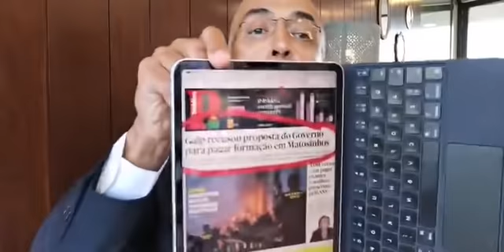A Cor do Dinheiro - comentário diário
Antes da ordem do dia: A noite eleitoral no dia D👍 Think Tank na 4ª feira🙂 O “Corporate Viseeon” desta semana😉 A Caixa e o “Fora da caixa”, hoje, em Portimão🙂 O “Corporate Viseeon” desta semana 😁 Vilamoura a marcar pontos no turismo de vela👍 O preço do gás está a subir e vai continuar até ao final do inverno😨 António Costa criticou o populismo. A sério?😂 Lesados do BES querem Carlos Costa como arguido. Não têm vergonha…👎 O cv de Raquel Varela 🙄

*António Costa negoceia englobamento de rendimentos com o PCP para 2022? parece que sim🤬🤬

**ADSE voltou atrás nas prescrições de exames feitos fora do SNS? Sim👍

1 - Lembra-se das criticas à Galp? Não é que Costa tinha já elogiado a empresa?🤬😱

2 - Vamos aos números: Costa falou em 1600 desempregados. É mentira!🤭😨

3 - A Câmara de Matosinhos devia divulgar o estudo da universidade do Minho…🙄🧐

4 - O Público diz que o governo se ofereceu para pagar a formação dos trabalhadores dispensados pela Galp?😂😂

5 - É altura de recuperar a minha proposta de há ano e meio: penalizar políticos que falam de empresas cotadas em Bolsa😤👍

6 - Deixe-me fazer-lhe uma pergunta: a sra. Merkel faria uma figura destas?🥺🙃

Nota: Este canal tem uma parceria com a Prozis. Assim, se fizer compras no site tem um desconto de 10%. Paralelamente a Prozis tem campanhas especiais a decorrer. A desta semana é…:
De 20/9/2021
Até 26/9/2021

Gosta de Panquecas de Aveia para pequenos almoços e lanches mais nutritivos?

Receba o que precisa para esta receita:

Em compras de 45€ - Oferta de Claras de ovo 500 ml

Em compras de 65€ - Oferta de: Aveia em pó 1250 gr + claras de ovo 500 ml

Em compras de 80€ - Oferta de: Aveia em pó 1250 gr + claras de ovo 500 ml + Manteiga de Amendoim 250 gr Smooth

Em compras de 100€ - Oferta de: Aveia em pó 1250 gr + claras de ovo 500 ml + Manteiga de Amendoim 250 gr Smooth + Granola de chocolate